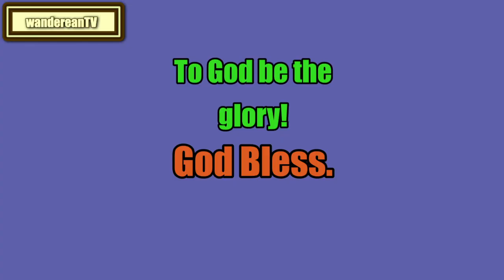Chapter 33 - LITTLE WOMEN ||| Louisa May Alcott